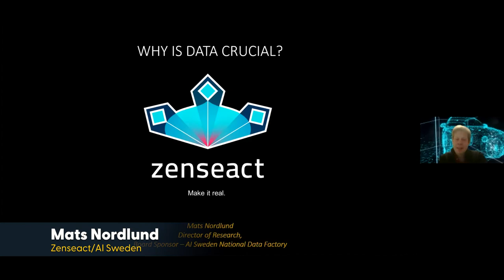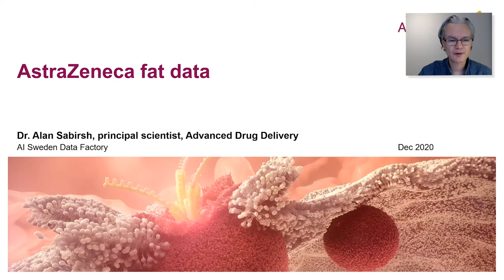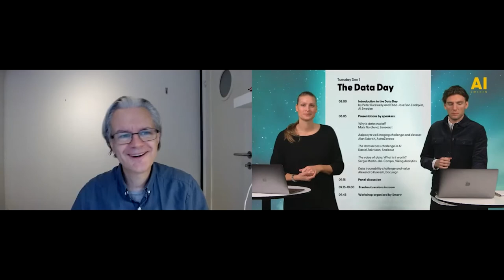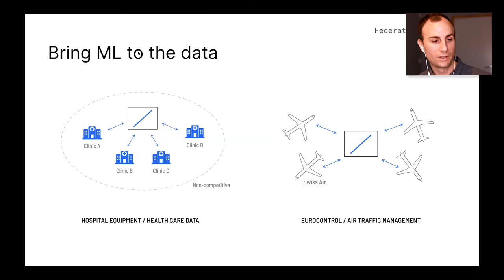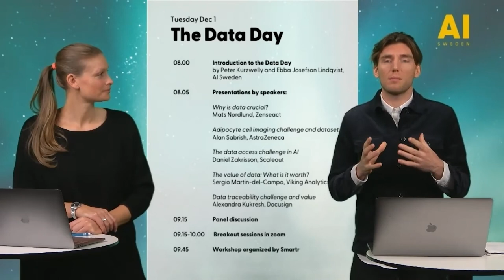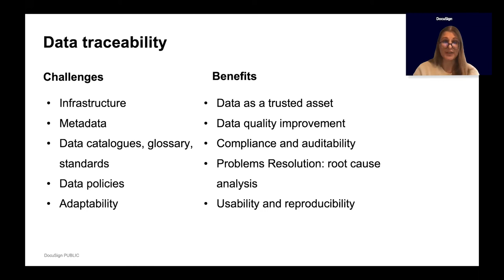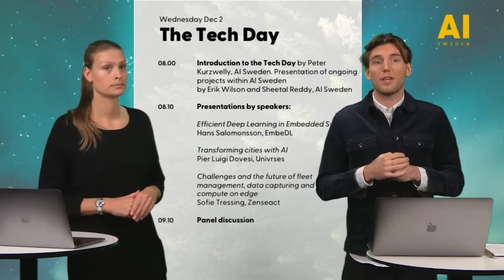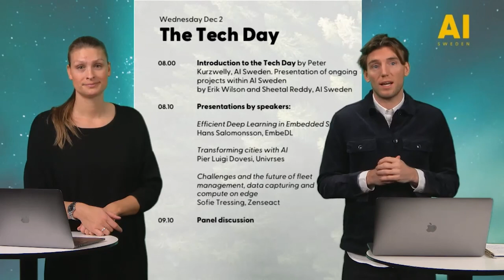The Data Day – AI Sweden Partner Week, December 2020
Tuesday Dec 1, 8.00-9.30: The Data Day [timecodes below]
Data has been hailed as the new oil, invaluable for its wealth of opportunities. But stepping away from the buzz - what is the real value of data, and why is it a crucial component for building our future? How do we make the most of it, and solve tangible challenges around access and sharing?

Welcome to the first day of AI Sweden’s Partner Week where we will focus on the value of data!

00:00 Introduction to the Data Day by Peter Kurzwelly and Ebba Josefson Lindqvist, AI Sweden

04:33 Mats Nordlund, Zenseact – Why is data crucial?

16:35 Alan Sabirsh, AstraZeneca – Adipocyte cell imaging challenge and dataset

34:20 Daniel Zakrisson, Scaleout – The data access challenge in AI

45:40 Sergio Martin-del-Campo, Viking Analytics – The value of data: What is it worth?

59:57 Alexandra Kukresh, Docusign – Data traceability challenge and value

1:15:00 Panel discussion